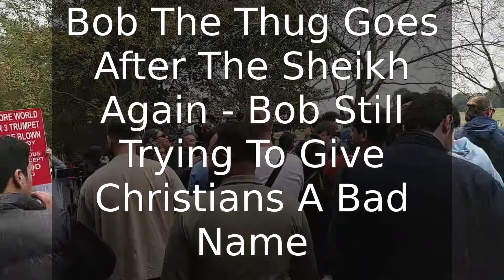Bob The Thug Goes After The Sheikh Again - Bob Still Trying To Give Christians A Bad Name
00:01:45 The dawah parasites need to get their footage.
00:04:10 Bob is doing his best to give the Christians a bad name.
00:05:30 Now the mentally challenged sign man is joining in.
00:07:20 I have plenty of videos where I talk about the Bible.
00:10:05 Bob is sounding too desperate.
00:12:20 It must be nice being a crazy man with a loud voice.
00:14:15 Notice that Bob the thug is saying we.
00:18:20 When since does Bob control who records and puts out which videos on YouTube?

In this video Bob the Builder has decided to make up an excuse so that he can go and interrupt the sheikh again, which shows how his arguments are so weak, that he can't get the Muslims to run away from him. Proper Christians will instead of course use their brains, in order to work out what the weaknesses of Islam are, so that Siraaj and Sam will stay away, because thy know that they will be exposed in front of their viewers.